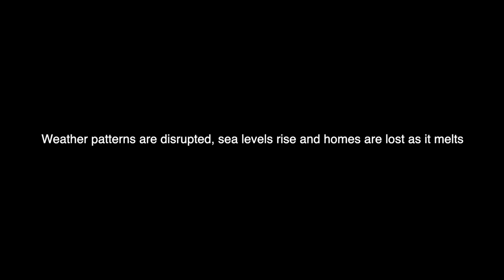Watercolour - Rebecka Edlund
My grandfather is from the north of Sweden. We used to go ice skating with him when I was little.
I remember watching him gracefully gliding, almost soaring, across the ice with his hands behind his back, faster than any of us.
And I remember thinking: it looks like he's painting with his feet...

Watercolour
Music & Lyrics - Rebecka Edlund

Vocals - Rebecka Edlund
Flute - Ruta Sipola
Bass Clarinet - Alex Lyon
Piano - Tom Morley
Double bass - Caius Williams

Live at King’s Place, London
February, 2023

Ice protects the Earth
It reflects excess heat back into space
Weather patterns are disrupted, sea levels rise and homes are lost as it melts
Now, we have to protect the ice